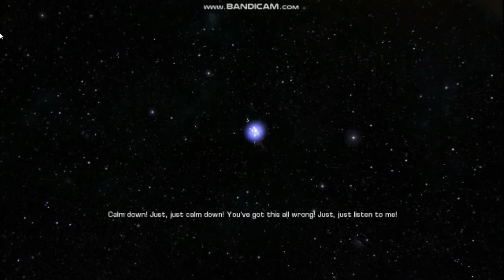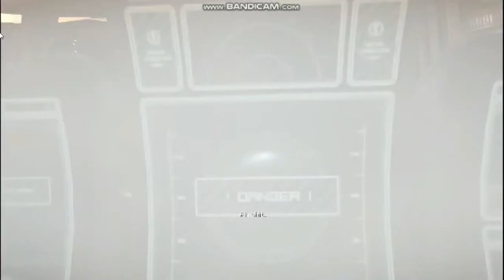Bulletstorm [PC] Game-play (Part 1)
Bulletstorm
Bulletstorm.jpg
European box art
Developer(s) People Can Fly
Epic Games[1]
Publisher(s) Electronic Arts
Gearbox Publishing (Full Clip Edition)
Director(s) Adrian Chmielarz
Producer(s) Tanya Jessen
Designer(s) Cliff Bleszinski
Programmer(s) Tim Sweeney
Lukasz Migas
Artist(s) Chris Perna
Andrzej Poznanski
Writer(s) Rick Remender
Composer(s) Michał Cielecki
Krzysztof Wierzynkiewicz
Release
NA: February 22, 2011
AU: February 24, 2011
EU: February 25, 2011
Full Clip Edition
PlayStation 4, Microsoft Windows & Xbox One
Bulletstorm is a 2011 first-person shooter video game developed by Polish developer People Can Fly and the American company Epic Games,[1] and is published by Electronic Arts for the PlayStation 3, Xbox 360 and Microsoft Windows. The game was released on February 22, 2011 in North America and on February 25, 2011 in Europe.[2]

The game is distinguished by its sense of style and crass humor, rewarding players with points for performing increasingly ludicrous and creative kills. Bulletstorm does not have any competitive multiplayer modes, preferring instead to include cooperative online play as well as score attack modes.

Upon release, the game received positive reviews from critics who praised the game's graphics and action, but garnered controversy. Bulletstorm was a commercial failure for both Epic Games and Electronic Arts. A remastered version, Bulletstorm: Full Clip Edition published by Gearbox Software, was released on April 7, 2017 for Xbox One, PlayStation 4 and Steam.